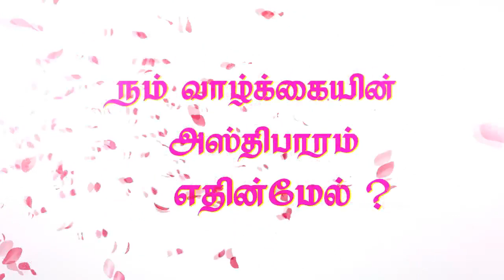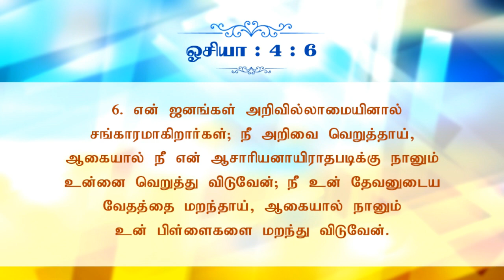நம் வாழ்க்கையின் அஸ்திபாரம் எதின்மேல் ? Part 03